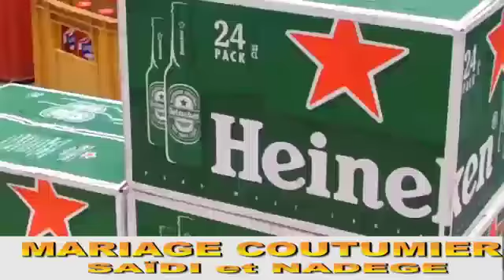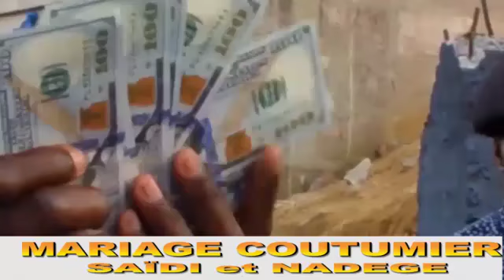1 ER PARTIE :DOT DE SAIDI ET NADEGE